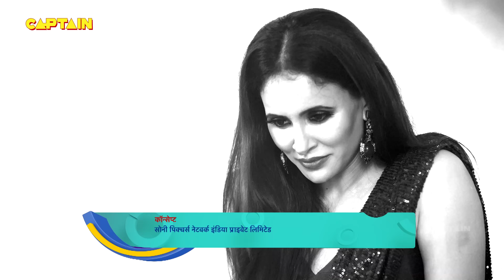बालवीर रिटर्न्स || Full Episode 198 || Dev Joshi, Vansh Sayani || Baalveer Returns